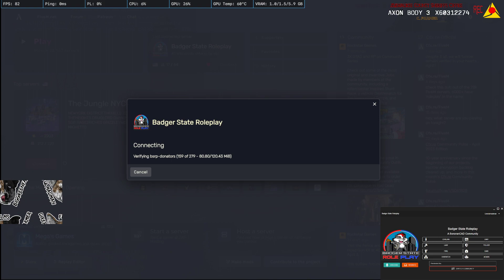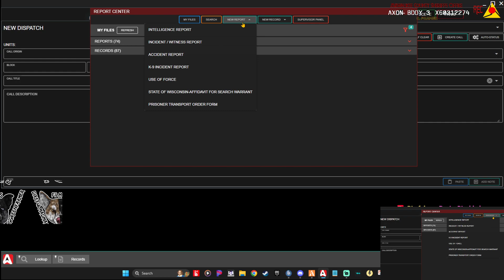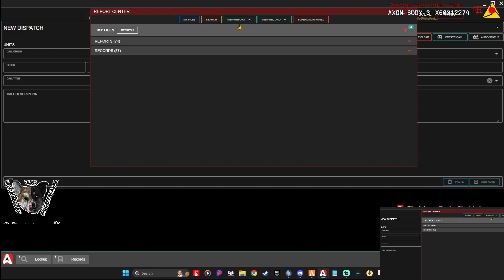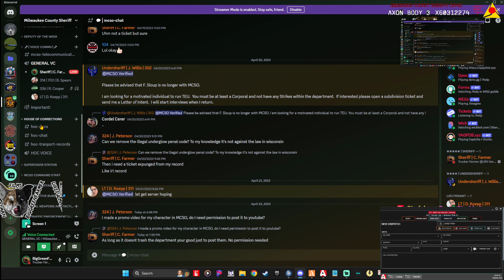2023 04 23 21 20 06 Badger State Roleplay